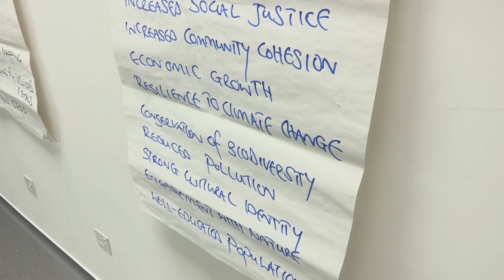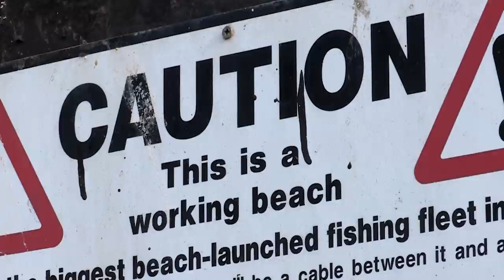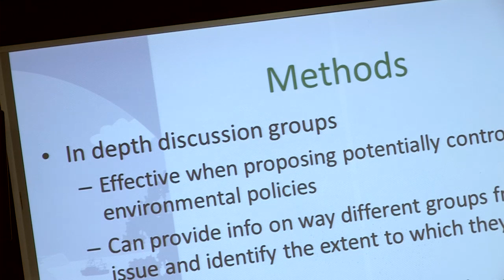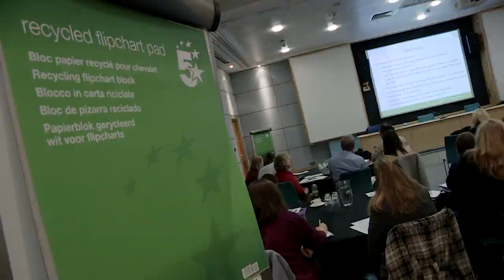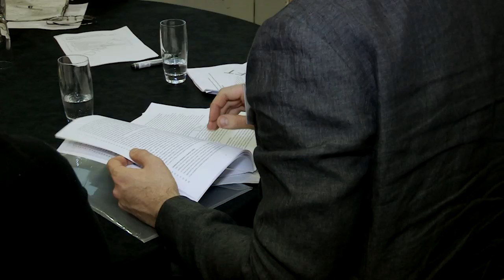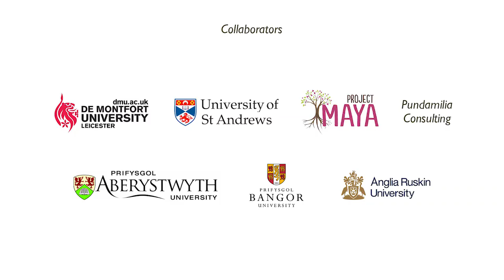Shared, plural and cultural values of ecosystems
Taking account of the different ways in which people value ecosystems can help make more robust decisions about our natural environment that better reflect the values of society. Recognising the excitement people feel when they see a new creature, the bonds they develop spending time in the environment together, the strength they draw from being part of a culturally distinct community or the peacefulness they experience when they are alone with the immensity of the sea supports  our understanding of what motivates people to want to protect and continue to use marine spaces.

While we as individuals may value the environment in a particular way, when we get together with others, who may or may not hold the same set of values we do, something new happens. Shared values are expressed by people together as members of communities, from local to global scale, and are distinct from individual values. These values are not necessarily pre-formed in people's minds, can be missed in traditional questionnaires and are often only revealed when people share their thoughts and deliberate on the value of natural resources.